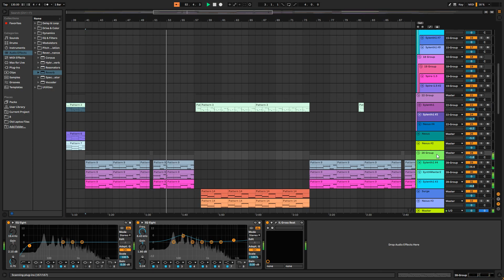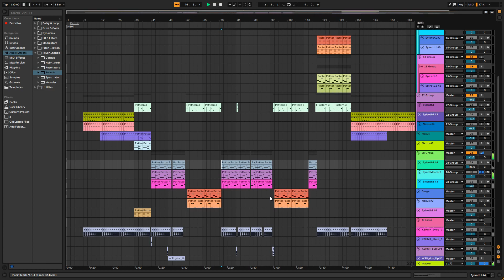David Guetta Ft. Ne-Yo & Akon - Play Hard (Extended Mix) (Ableton Live 11 Full Remake) + ALS